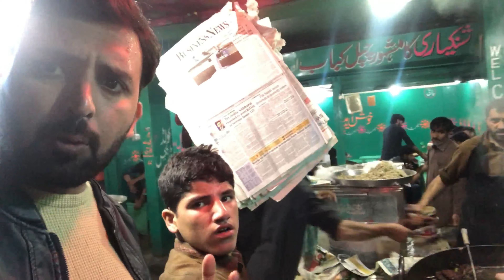Naran Kaghan Valley | Beautiful Places in Naran Kaghan Valley in 2020 | Pakistan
Naran is a marvelous tourist location in Kaghan Valley. This region has really evolved into a leading destination for nature lovers. Kaghan Valley offers you sublime beauty, flowing crystal water rivers, lush green meadows, and snow-capped mountains, and several shimmering lakes such as Lake Saiful Malook, Lake Dutipatsar, Saral Lake, Lulusar Lake, Aanso Lake, and Payala Lake.
 During the tour, we will enjoy several short walks around Naran and get to explore the nearby local markets as well as enjoy the hospitality of locals. Kaghan Valley is truly a wonder of nature, visiting which will surely be an experience of a lifetime.